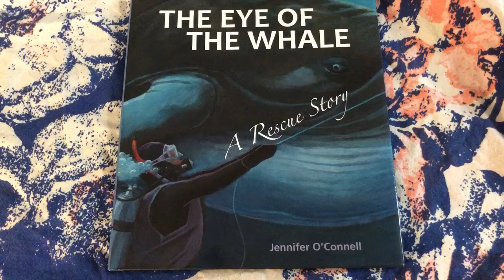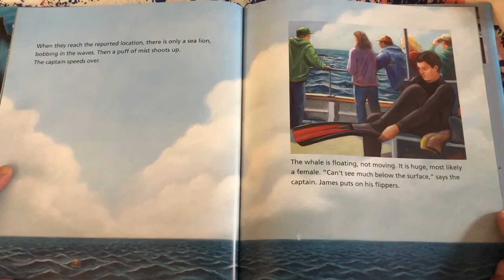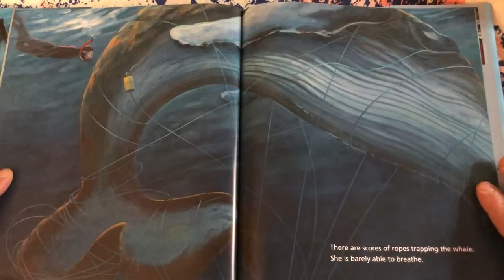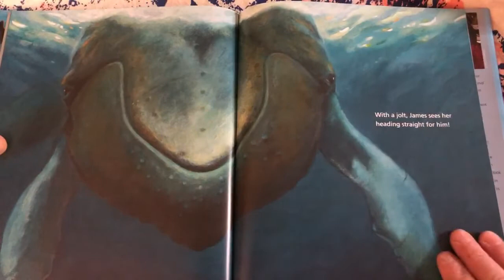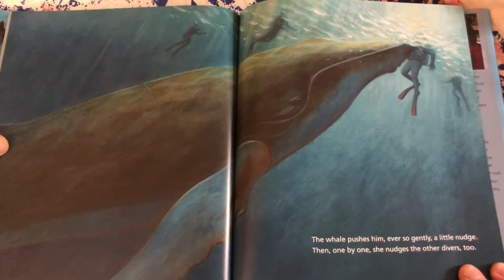Read Aloud General #48: The Eye of the Whale by Jennifer O'Connell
Mr. Velez reads The Eye of the Whale by Jennifer O'Connell!